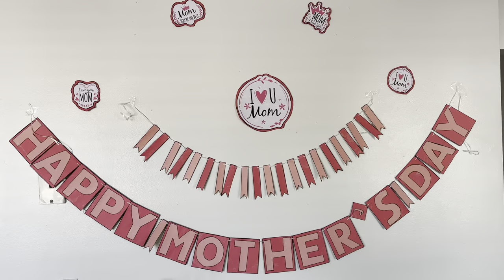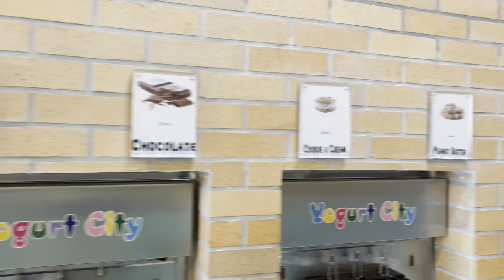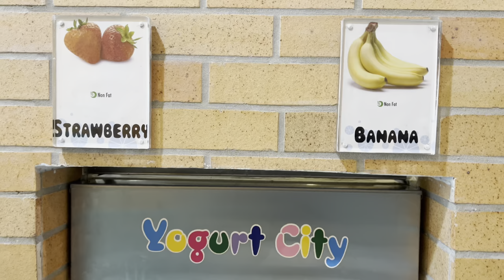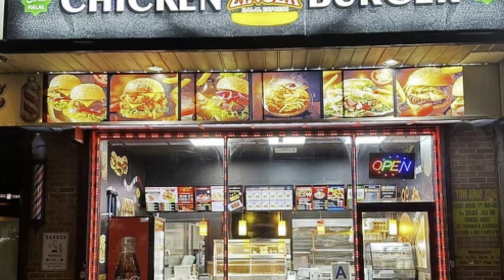Desi Family Touching Mothers Day celebration in The USA! Family vlog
Desi Family Touching Mothers Day celebration in The USA!

Welcome to our special vlog, where we bring you the heartwarming story of a Desi family's unforgettable Mother's Day surprise in the USA! Join us as we witness a truly touching and emotional reunion that captures the essence of love, sacrifice, and the unbreakable bond between a mother and her children.

Join us on this emotional journey as we witness the power of love, the strength of family, and the significance of honoring and celebrating mothers Day. This vlog is a testament to the universal nature of Mother's Day .

Share it with your loved ones and spread the message of love and appreciation for mothers worldwide.

Note: This vlog is intended to inspire and uplift viewers, promoting the importance of cherishing and honoring mothers on Mother's Day, as well as fostering a sense of unity among diverse cultures and backgrounds.